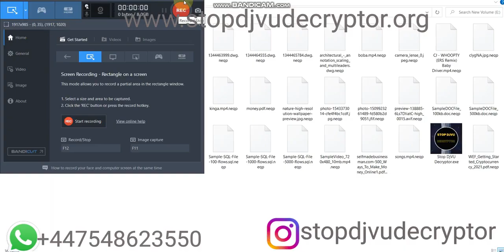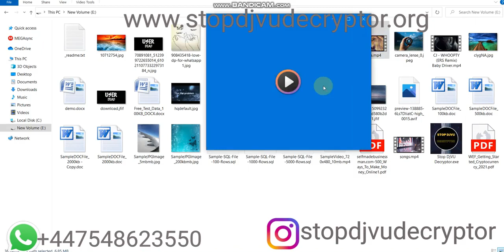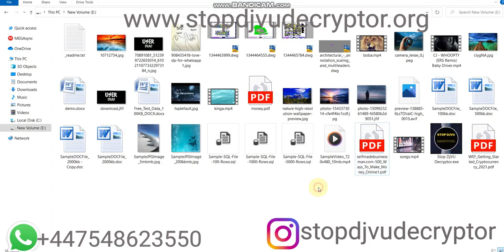NEQP RANSOMWARE VIRUS DECRYPTION AND FILES RECOVERY | neqp neon | nerz decryption tool 100% working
How to Remove NEQP Virus and Recover Files from .NEQP virus | .NEQP files repaired
How to recover NEQP virus effected files with stop djvu decryptor